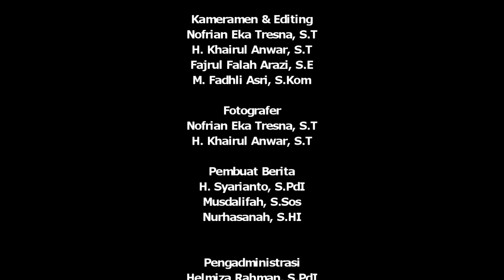Hisab Rukyat 1 Ramadhan 1442 H Provinsi Riau di Kota Dumai